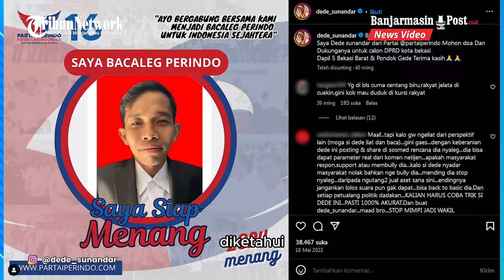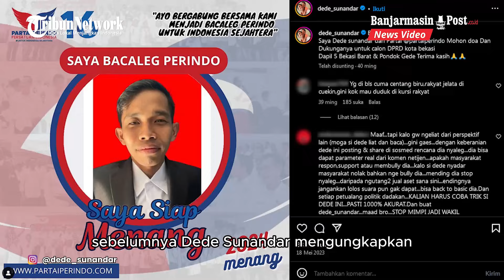Usai Relakan 2 Mobil untuk Nyaleg, Kini Dede Sunandar Jual Rumah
BANJARMASINPOST.CO.ID - Komedian Dede Sunandar bakal menjual sebuah rumah yang ada di kawasan Jakarta Barat.

Hal ini diketahui lewat unggahan Instagram Story-nya, @dede_sunandar, Senin (26/2/2024).
Rumah yang dijual Dede tersebut memiliki luas tanah 201 meter persegi dan luas bangunan 75 meter persegi.

Meski tak menjelaskan secara detail apakah itu rumahnya atau bukan, Dede mengaku menjual rumah lantaran dirinya tengah butuh sesuatu. Karena itu, ia meminta kepada calon pembeli yang serius, untuk mengiriminya Direct Message (DM).

Dede menambahkan, nego harga rumah diperbolehkan asal tidak terlalu banyak.

Di akhir unggahannya, Dede meminta bantuan kepada warganet untuk mempromosikan rumah yang hendak dijualnya itu.

Diketahui, Dede saat ini maju sebagai calon legislatif (caleg) DPRD Kabupaten/Kota dari Perindo dengan daerah pemilihan (dapil) Kota Bekasi 5.
Menurut data real count sementara dari Komisi Pemilihan Umum (KPU) per Senin pukul 15.00 WIB, Dede baru mendapatkan 14 suara.

Sebelumnya, Dede Sunandar mengungkapkan ia nekat menjual dua mobilnya demi bisa maju caleg DPRD Kabupaten/Kota. Hal ini disampaikan Dede saat menjadi bintang tamu dalam acara Bukan Umbar Janji Trans7 pada 1 Januari 2024 lalu.

Dede mengaku memutuskan menjual dua mobilnya untuk modal kampanye.

Tak hanya menjual mobil, Dede juga rela merogoh kocek dari kantong pribadinya untuk memenuhi kebutuhan kampanye.

Meski demikian, Dede saat itu mengaku tidak menyesal menjual mobil demi bisa nyaleg.

Sumber: Tribunnews.com